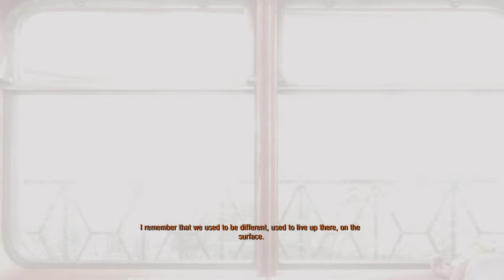Part 1, Metro Exodus Gameplay (Xbox One X)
Checking out Metro Exodus on Xbox Game Pass!